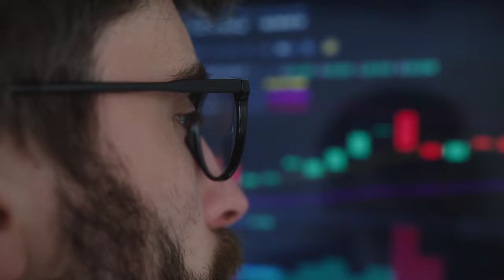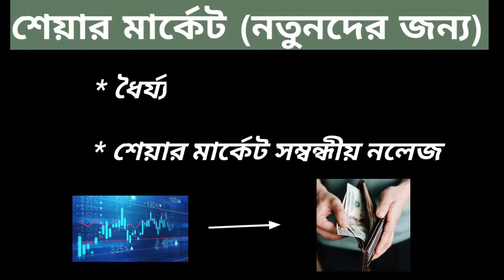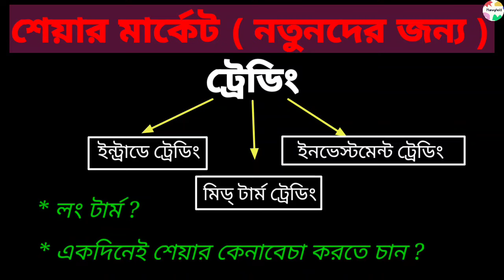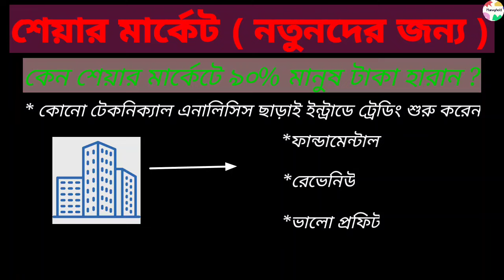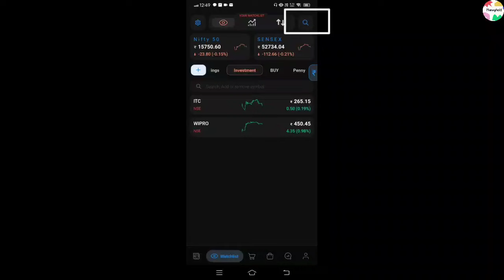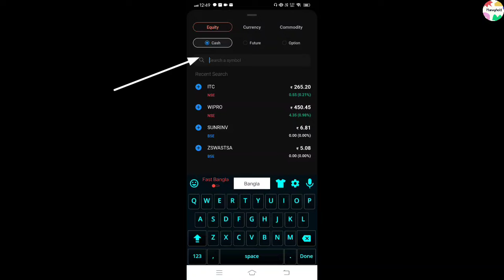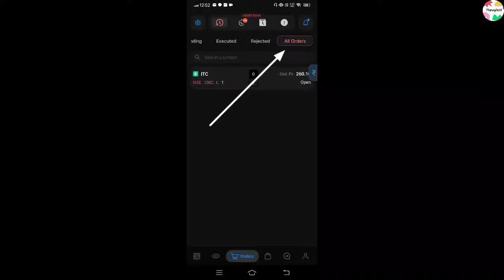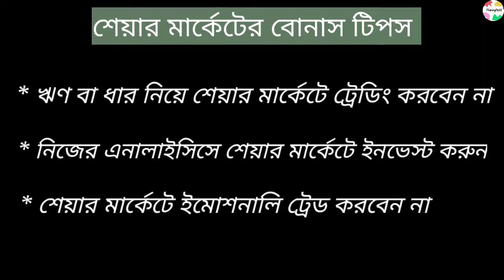কিভাবে নতুনেরা শেয়ার মার্কেটে টাকা বিনিয়োগ করবেন | Stock Market for Beginners | Bengali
শেয়ার মার্কেটে ৯০% মানুষের টাকা হারানোর রহস্য | কিভাবে শেয়ারে টাকা বিনিয়োগ করবেন (নতুনদের জন্য )

keep supporting. 😊😊😊😊